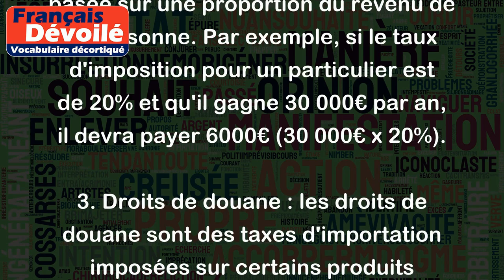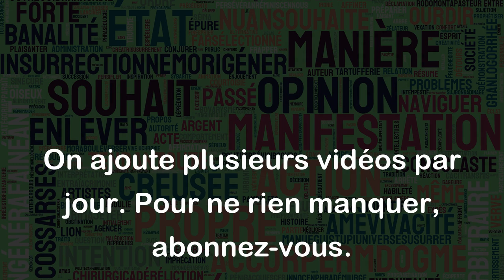Taxes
Le terme "taxes" fait référence à des sommes d'argent prélevées par une autorité fiscale sur des personnes ou des entreprises pour financer les dépenses publiques. Les taxes peuvent être de différents types, tels que:
1. La taxe sur la valeur ajoutée (TVA) : il s'agit d'une taxe appliquée sur les biens et services vendus par une entreprise. Par exemple, si une entreprise vend un produit au prix de 100€ avec un taux de TVA à 20%, le client paiera en réalité 120€ (100€ + 20€ de TVA).
2. Les impôts sur le revenu : il s’agit d’une taxe prélevée sur les revenus d’une personne, généralement basée sur une proportion du revenu de la personne. Par exemple, si le taux d'imposition pour un particulier est de 20% et qu'il gagne 30 000€ par an, il devra payer 6000€ (30 000€ x 20%).
3. Droits de douane : les droits de douane sont des taxes d'importation imposées sur certains produits importés dans un pays. Par exemple, si une entreprise importe un produit d'un autre pays et qu'il est soumis à une taxe à l'importation de 10%, l'entreprise devra payer 10% de la valeur du produit.
Ces taxes sont collectées par les autorités fiscales et utilisées pour financer les services et les infrastructures publiques, tels que les routes, les hôpitaux, les écoles et les services de police.